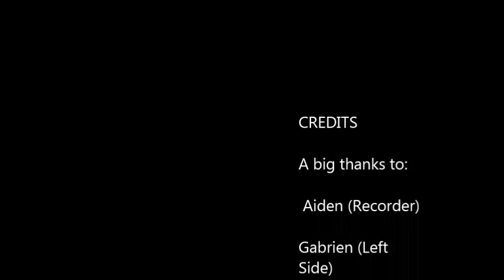What my friends get up to at school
Hey guys minecraftman240 here and today I show you what my friends at school get up to at school when I'm not there to tell them no, well it is funny as heck anyway